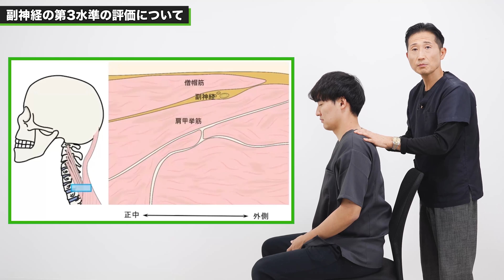【肩こり・頚部痛】副神経のアプローチで改善！アプローチとセルフケア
園部俊晴（理学療法士）のSONOBE VLOG。
みなさんは「副神経」と聞いてピンとくるでしょうか？
今回は肩こりや頚部痛の改善に必要な、
副神経の解剖・第3水準の評価について解説しているのでぜひご覧ください。

目次
00:11 副神経の解剖について
00:51 副神経の第3水準の評価について
02:07 副神経のセルフケア

屈曲や膝の治療全般に利用できるので、膝に関わる方必見。

QLSの治療など実技盛りだくさん！
肩関節の疼痛・可動域に応用できるので、肩に関わる方必見。